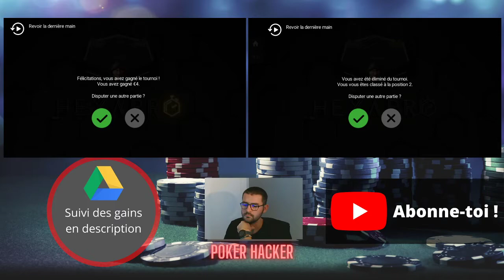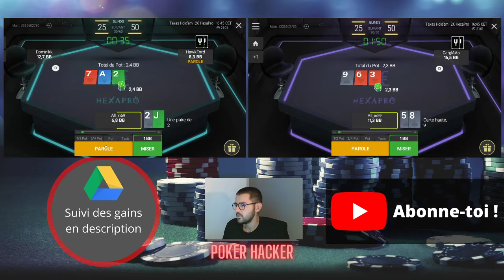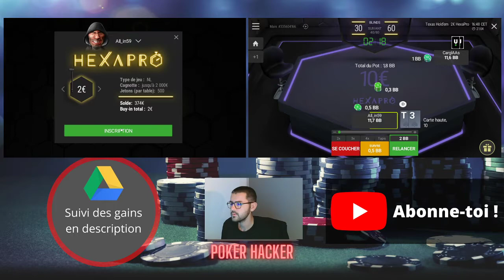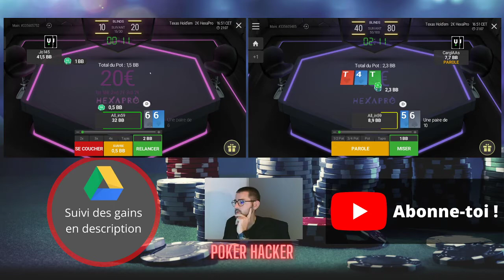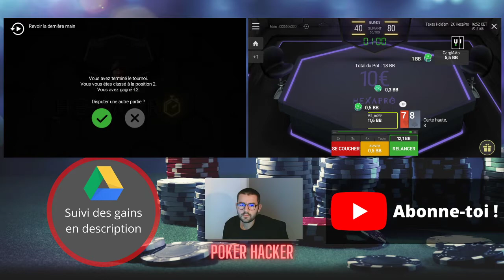Comment gagner en expressos 2€ ? (Gamplay Hexapro Unibet)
Hello !

Gameplay en Hexapro 2€ sur Unibet

Je te donne quelques conseils pour adopter la bonne stratégie pour gagner en basses limites. Un jeu en ligne (ABC) orienté full value ! A ces limites pas besoin de faire des mooves tricky, un mot d'ordre VALUE, VALUE et encore VALUE !

Je commente mes plays et essaye de t'expliquer mon thinking process.

J'espère que cette vidéo pourra t'aider à progresser. N'hésites pas à poser tes question en description et à venir faire un tour sur mon live Twitch.

GL aux tables